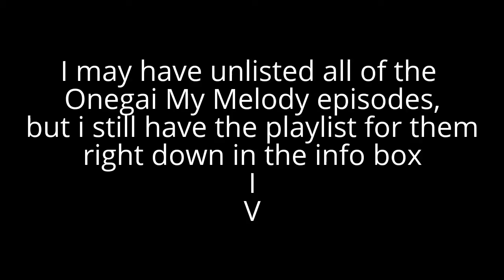Onegai My Melody Playlist